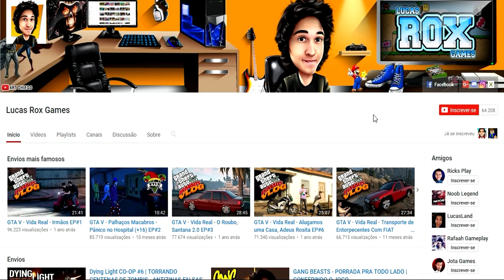Dying Light CO-OP #13 | CADÊ A ERVA NINJA?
💡 Dying Light CO-OP #13 | CADÊ A ERVA

Referências para você:
Mad Max Jogo
Jogos de Ação
Aventura
Português
Mad
Max
Filmes Mad Max